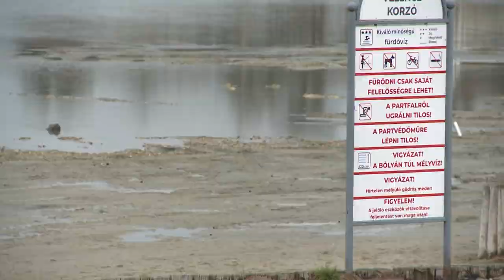Aszály a tónál?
Hiába esett sok csapadék az elmúlt hetekben hónapokban, a Velencei tó vízszintje a szeptember végi negatív rekordot jelentő 53 centiméterhez képest, alig 10 centivel áll most magasabban. Az interneten rengeteg hír terjed a tó kiszáradásával kapcsolatban. Tény, hogy jelentős mennyiségű víz hiányzik a tóból, ezen pedig az idei aszály után az utóbbi hetek ködös, csapadékos időjárása is csak keveset tudott segíteni eddig.